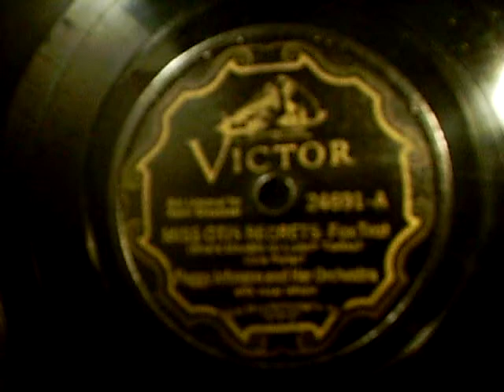Miss Otis Regrets-Peggy Johnson Orchestra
Miss Otis Regrets-Peggy Johnson Orchestra (Beth Challis) on Victor Scroll 24691. NYC,July 18-1934